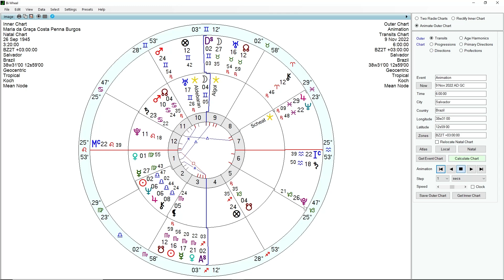A REPENTINA MORTE DE GAL COSTA - ANÁLISE ASTROLÓGICA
O eclipse em Touro caiu no mapa de Gal Costa fazendo quadratura com seu Plutão natal, planeta de morte e luto. Ao mesmo tempo, Plutão em trânsito se opõe aos seu saturno, regente da casa 6, da saúde. Somado a isso, uma cirurgia em período de Marte retrógrado. O astrólogo Carlos Harmitt analisa o mapa astral de Gal Costa e os trânsitos planetários do momento de sua morte. Confira!

ATENÇÃO!

CANAIS ALTERNATIVOS